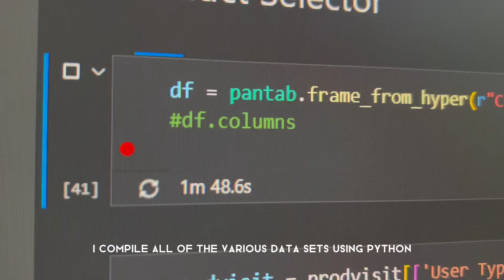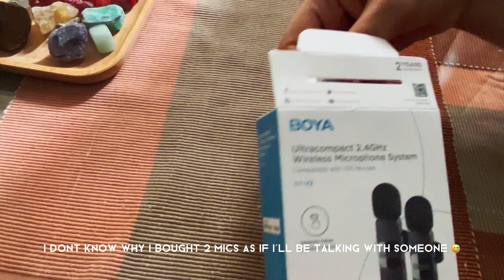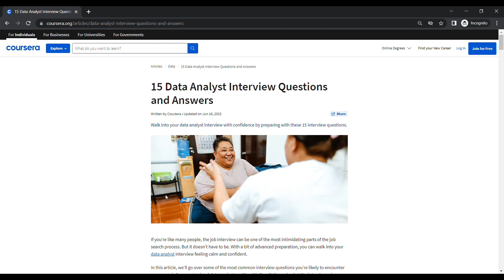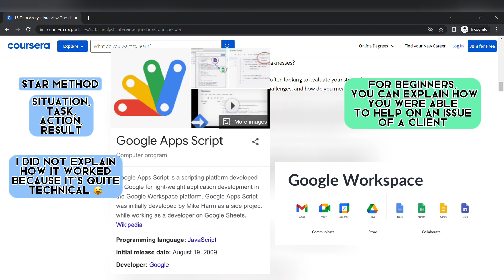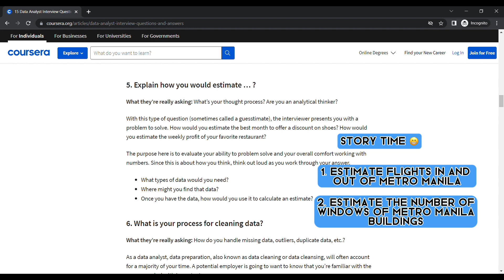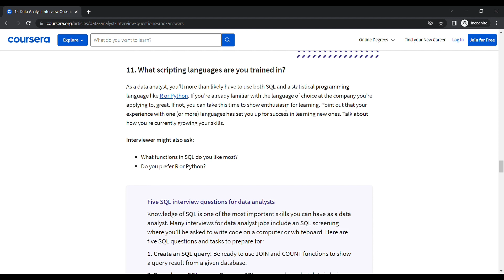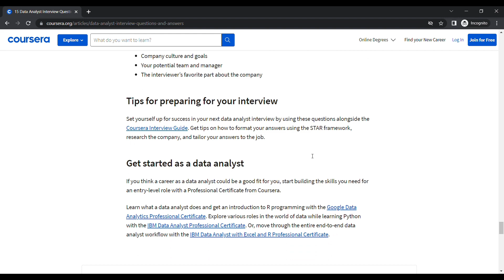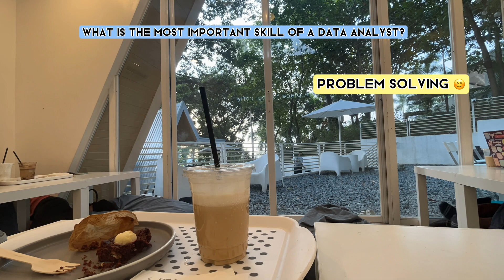A day in a life of a data analyst | Answering interview questions | DA's most important skill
Hello! This is a day in my life as a data analyst in the Philippines. I decided to create a long form video because I get questions about many things related to being a data analyst. Hope this gives you an idea 😁

0:00 Diary vlog
3:36 Inboxing Boya wireless microphone
6:08 Answering interview questions
16:13 Most important skill for A DA